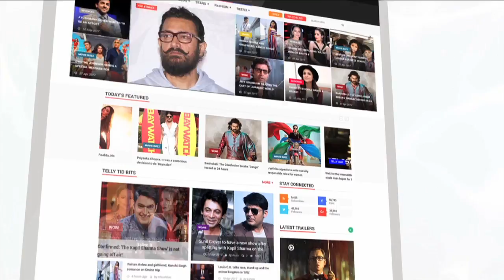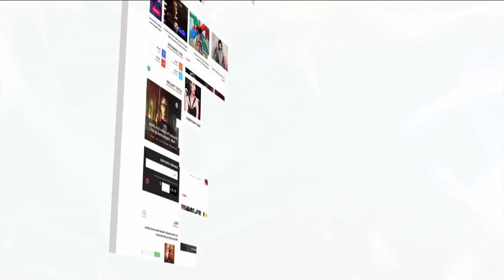Budget 2018-रेल बजट को लेकर आम लोगो की यह है उम्मीदे | Lehren News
देश का सबसे बड़ा परिवहन साधन रेलवे को लेकर बजट 2018-19 में लोगो में काफी उम्मीदे है.